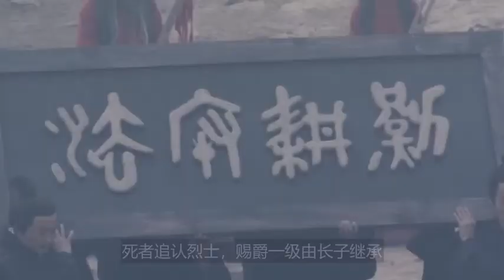赢虔身为太子首傅，被割去鼻子，太子给死者披麻戴孝。大秦帝国之裂变第二十三集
甘龙设计太子，本以为卫鞅会下不来台
太子中了甘龙的计谋，杀了一村之人
身为太子首傅的赢虔当众被割掉鼻子
公孙贾被流放
甘龙气的发誓从此不再临朝